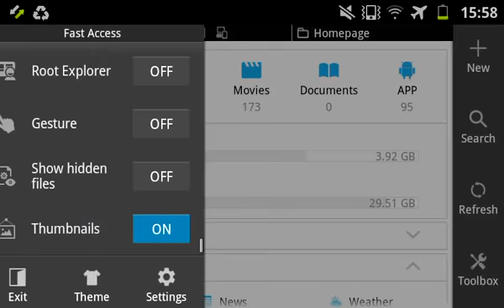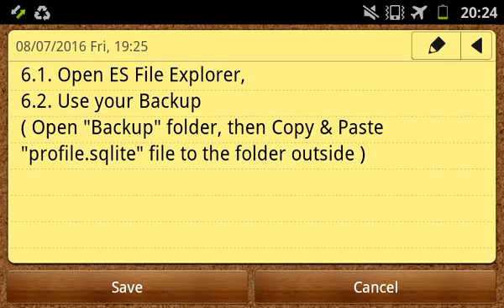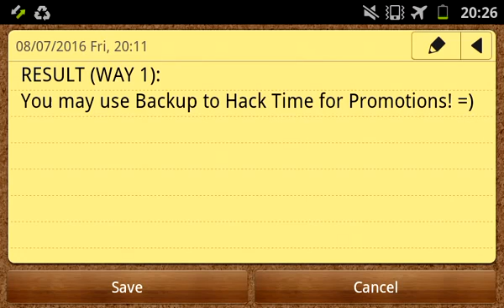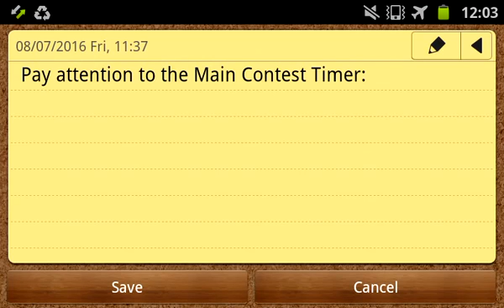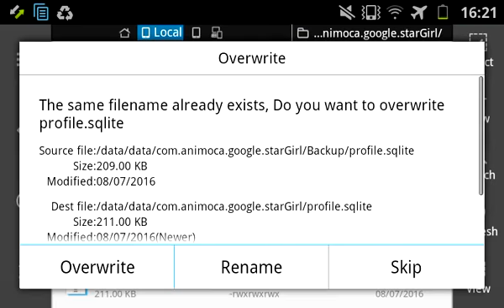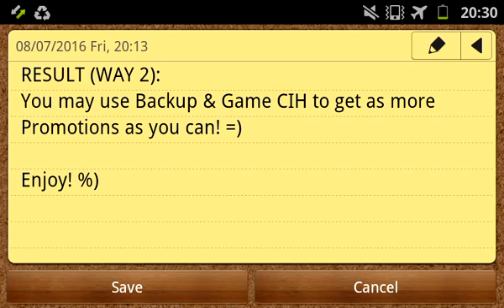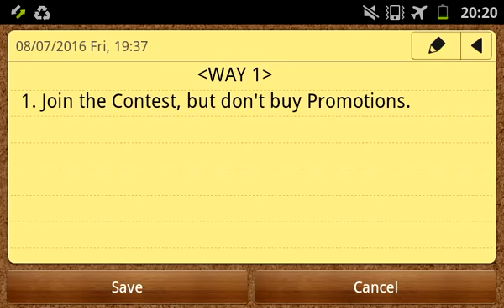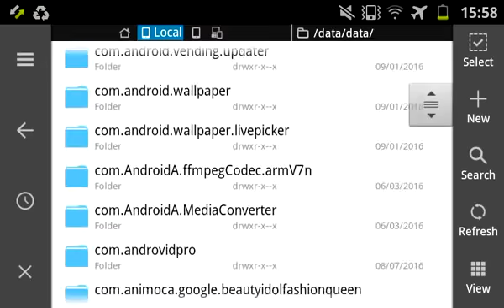PROMOTIONS (ADS) HACK in STAR GIRL (2 Ways)/2016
Hi! %) Today I want to show you how to Hack Promotions (Ads) in Star Girl games. Example Game (for this video): Star Girl (Classic) Download Game CIH: